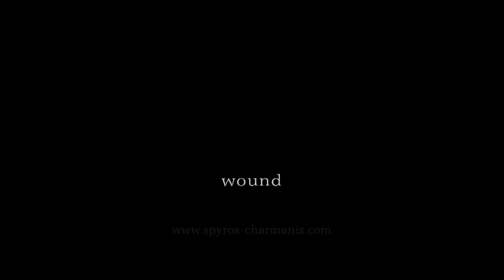Wound - 12. Exit Wound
Exit Wound - Track 12 from the album Wound.

"Wound" is a concept album focusing around a fictional character, following him through the most innocent of intentions, bad decisions, fracture, contemplation, resolution and moving on.

It doesn't feel like home anymore
Despite all the things he brought indoors
The past tense is aching
Unease as to what the next day holds

He sits and counts the stars above
The ceiling that holds him under
Four walls reflect his flaws
And a floor as cold as murder

Awake in bed he blinks away
Hating he's so juvenile
Examples brought to stop the rain
And force him to simplify

Not brave enough to face the fact
He had always what he wanted
A piece of paper stands intact
And a feeling of 'how much longer?'

Push the words to paper

Moments before the storm
He gave birth to something he can't hold
Can't cast it out, can't live without
And it's piercing his perception
Deliberate, yet inconceivable

Describe the circle you've created

Oblivious to the patience
But acknowledging the need to structure
To retrace and reframe
Results in his personal fracture

It's not ok, reciprocate

Deliberate, yet inconceivable
This exit wound calls him home

And as I heard you stutter
I drowned you harder
I finished what I started

Moments after the storm
His pieces return to form
And if he's brave to look inside
He'll find the missing picture

Won't cast it out, or live without
Won't be scared to let it linger
Deliberate, yet inconceivable

Through day and night, under our eyes again
we grow and we crawl, under our eyes again